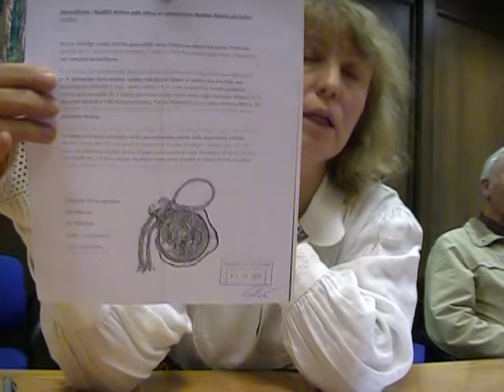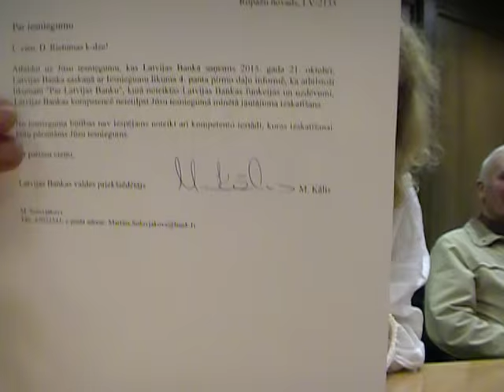Latvijas pamatiedzīvotāju veidota nauda IRi. D. Rietuma no LaBie.lv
LaBie.lv, Īpašumu komisija, Ditta Rietuma pie KAA.lv